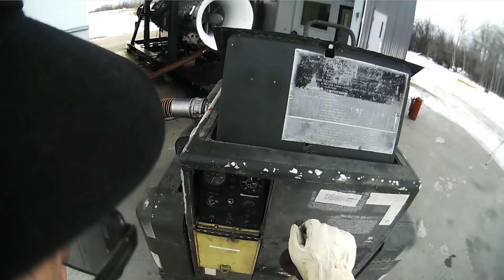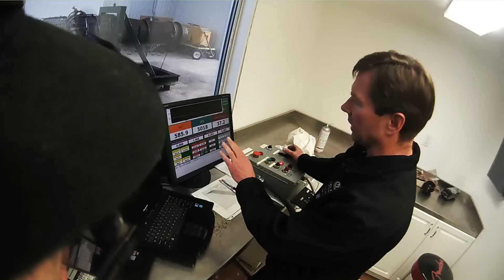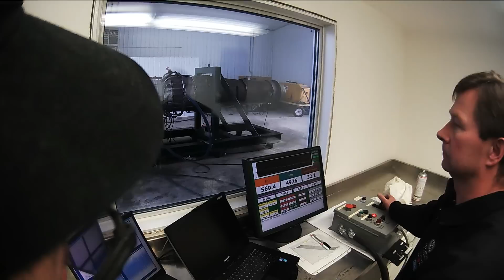Testing a Large Turbine Engine : A New Perspective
You are there... This is what it's like starting, running, and testing a GE LM1500 industrial turbine engine. And most of all, running the cameras to document the test!

On this day we used our minimum crew of three:

Robin is the operator in the control room and he's running the show.
Electron Bill is controlling the fuel supply system and vaporizer.
I'm the start cart guy and also help with any actions or adjustments that might be needed as called for by the operator.

This is a video of the highlights of the material I shot today with one of three cameras.
Some of this footage will be used in the final movie created with footage from all of them.

I hope you gearheads enjoy this; others, looking for mainstream entertainment value, may want to move on...

For me, test days are exciting times, and I hope this video conveys a bit of that.

It's not a Gopro...

The remote mic was wrapped in foam, then wrapped in tape,and placed under my jacket in the middle of my back.